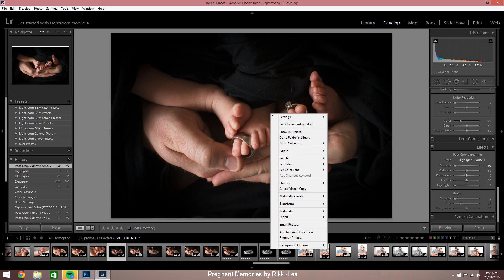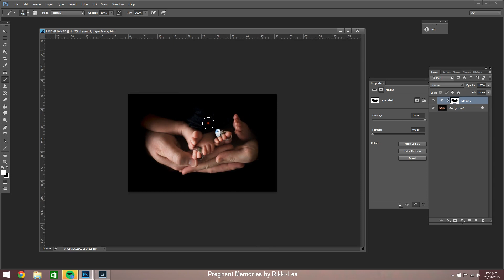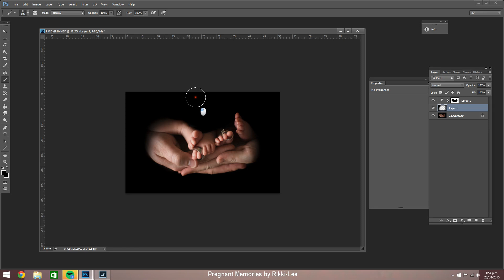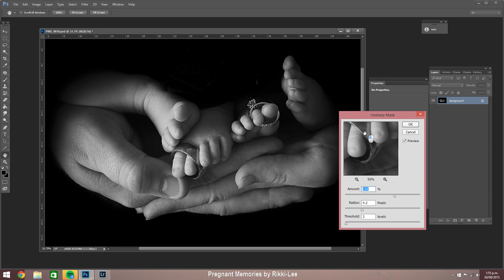Create black backgrounds easier in CC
I did not have a mic for this one so it is silent.
This is a very basic and and quick method of making a dark background a true black without having to repaint it meticulously with a levels adjustment layer. I have done my best to move my mouse slowly so you can see what I am doing. When i get my mic back I may rerecord if needed.